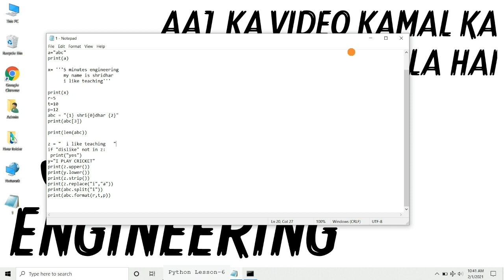Python Strings Part-3 Explained in Hindi l Python Tutorial For Beginners